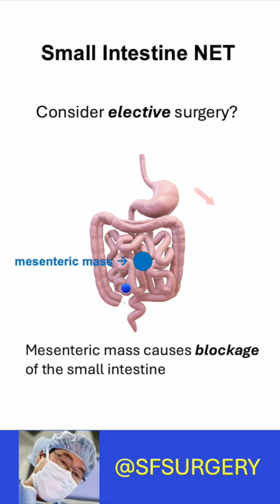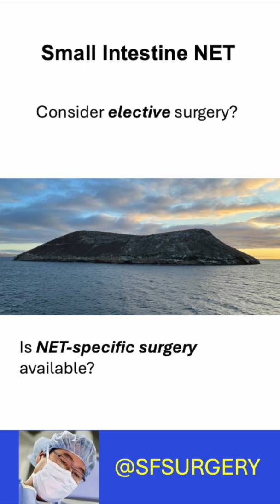Emergency Surgery for Small Intestine Neuroendocrine Tumors: Consider Elective Surgery?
Small intestine neuroendocrine tumors frequently spread to lymph nodes in the area forming a mesenteric mass.  The mesenteric mass buckles or bends the intestines causing blockage/obstruction.  If this happens, then emergency surgery may be necessary.  Therefore, patients with small intestine neuroendocrine tumors should carefully consider the risks and benefits of elective surgery.  Small intestine neuroendocrine tumors are managed very differently from other cancers, so NET-specific surgery may only be available at a NET-specialist center.

Surgery for small intestine (ileum) neuroendocrine tumors
Art of surgery for small intestine neuroendocrine (carcinoid) tumors
Surgery 101 for small intestine NETs
Management of small intestine neuroendocrine tumors
Surgery for small intestine neuroendocrine cancers

Yogo A, Paciorek A, Kasai Y, Moon F, Hirose K, Corvera CU, Bergsland EK, Nakakura EK. Long-Term Survival Outcomes After Minimally Invasive Surgery for Ileal Neuroendocrine Tumors. Ann Surg Oncol. 2024 Sep;31(9):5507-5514. doi: 10.1245/s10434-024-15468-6. Epub 2024 May 26. PMID: 38797790; PMCID: PMC11300575.

Mahuron KM, Kasai Y, Javeed ZA, Bergsland EK, Hirose K, Corvera CU, Nakakura EK. Minimally Invasive Surgery for Ileal Neuroendocrine Tumors. J Gastrointest Surg. 2021 Nov;25(11):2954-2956. doi: 10.1007/s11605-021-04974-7. Epub 2021 Mar 19. PMID: 33742361.

Nakakura EK. Challenges Staging Neuroendocrine Tumors of the Pancreas, Jejunum and Ileum, and Appendix. Ann Surg Oncol. 2018 Mar;25(3):591-593. doi: 10.1245/s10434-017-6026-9. Epub 2017 Aug 4. PMID: 28779367.

Bergsland EK, Nakakura EK. Neuroendocrine tumors of unknown primary: is the primary site really not known? JAMA Surg. 2014 Sep;149(9):889-90. doi: 10.1001/jamasurg.2014.216. PMID: 25029597.

Wang SC, Parekh JR, Zuraek MB, Venook AP, Bergsland EK, Warren RS, Nakakura EK. Identification of unknown primary tumors in patients with neuroendocrine liver metastases. Arch Surg. 2010 Mar;145(3):276-80. doi: 10.1001/archsurg.2010.10. PMID: 20231629.